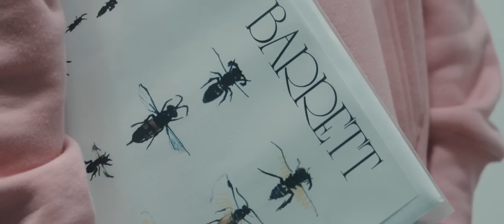Coma_Cose – Golgota (Official Video)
Scritto e diretto da Fausto Lama
Riprese, montaggio, post produzione: Crooner Films - Marco Comerio, Sebastiano Scala, Mario Zanetta
Produzione: Asian Fake

GOLGOTA

Sto perdendo il contatto col mio corpo
mio fratello e' figlio unico-rno
vado via come un treno da Milano
malinconia emo mi lamo.
Manto nero e macchie bianche in pratica
la notte è il contrario di un dalmata,
da quassu' c'e' una vista fantastica
due cannucce dentro ad un bicchiere di plastica
panorama, da fine settimana in Coma
in attesa che le punchline
tornino di moda
e me ne bastano due mica sei barre
hai i diamanti ma non splendi
mica sei Barrett
la tua amica si fa foto acchiappalike
impossibile non metterle alla chiappa like
sei piccolina ma una cosa like...
apita di sicuro nella vita serve culo.
Il giornalista mi fa un'intervista scomoda
come il divano su cui mela fa
mi chiede cosa penso della scena rap
gli rispondo si ma
secondo te oggi tupak
farebbe trap ?!?
siete meglio delle serie
voglio fare a gara a chi dice piu' fesserie
rime che mi sembra che le fate in serie
e se mi guardo attorno vedo troppe facce serie come voi
che vi girate i video sotto i palazzoni
infatti vedo la droni
perche' siete ladroni
due grilletti ma nemmeno una pallottola
e ciao, ci vediamo sopra il Golgota.
Nei miei castelli in aria
vivono fantasmi
e pappagalli.